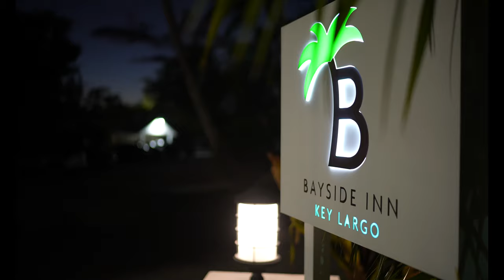Nada Khalaf-Jones & Skybornvisual Films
Florida Keys. London. World. Real Stories That Make Sense.